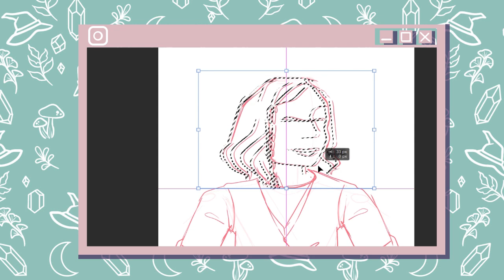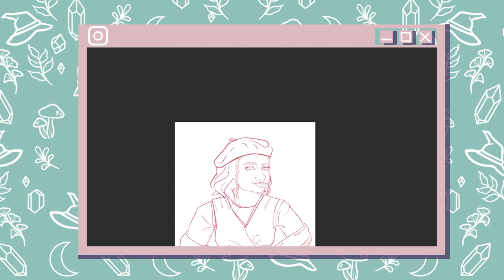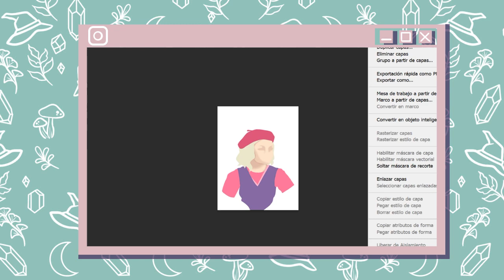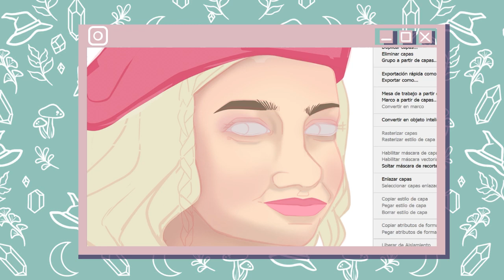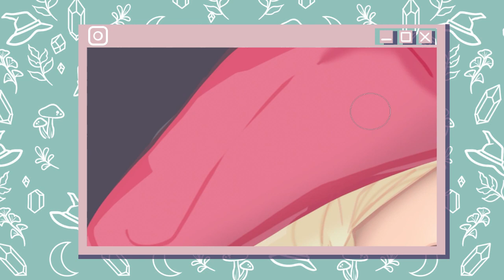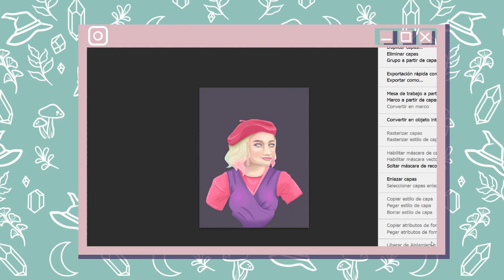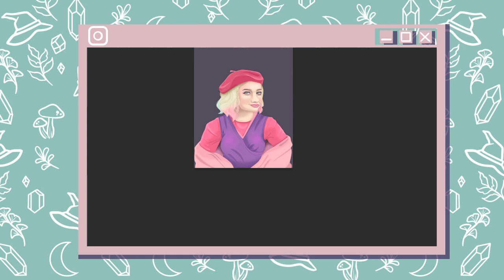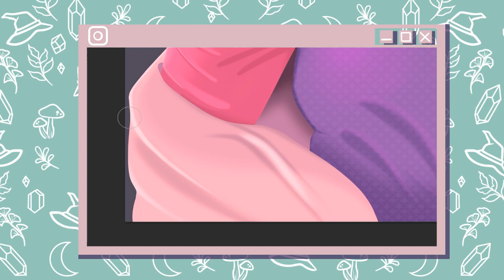🌈Enid Sinclair🌈 Wednesday Addams Fanart ☠ Digital Drawing Process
¡Holi!
Segundo dibujo del año (en conjunto con el anterior) y como no, tenía que grabar el proceso. Es una técnica de color que estoy practicando aun por lo que grabar y ver el proceso me ayuda mucho, espero que os guste .

Gracias.

Skelli_toon

♥︎Música: Youtube - Piano Instrumental _ Reflexiones - Sin Copyright - Musica Melancolica

♥︎Programa: adobe photoshop 2021

♥︎Tableta gráfica: Wacom Cintiq 16"